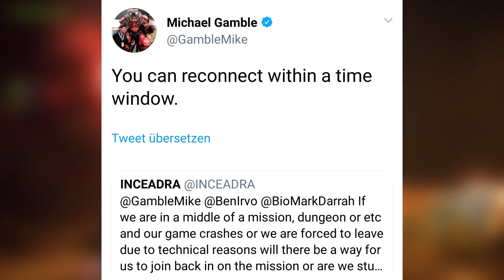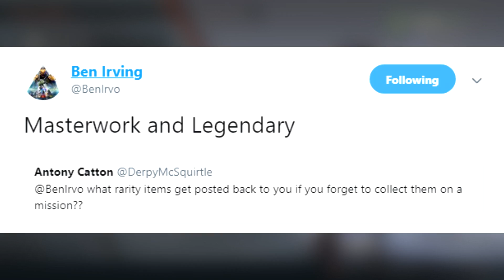Anthem - IMPROVING THE PLAYER EXPERIENCE: Features That WIll Make Your Experience Better!